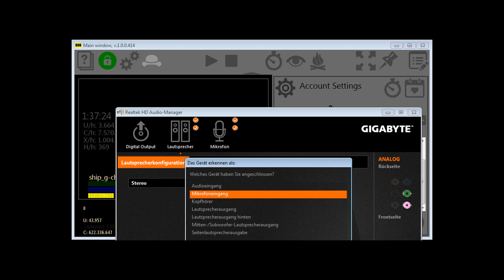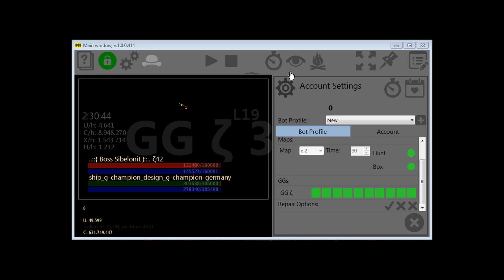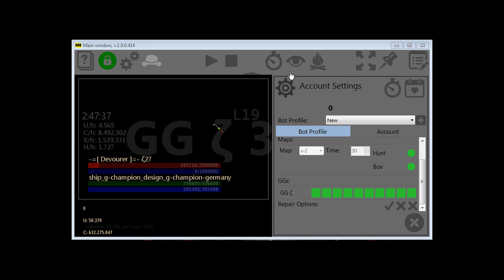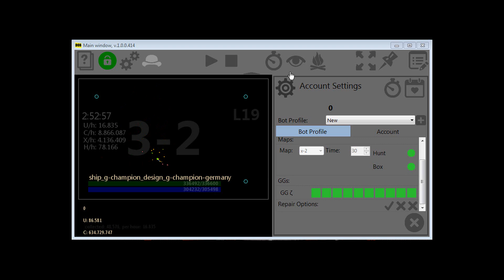Darkorbit Bot 2017 | DOB | Galaxy Gate: Zeta by DerSilkroaderLP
Features :
★ Beautiful and easy to use GUI
★ Box gathering (Bonus Boxes, Event Boxes, Pirate Boxes)
★ Skylab: Automatically expand the Skylab
★ Timetable: Set at which time your accounts will do your custom tasks
★ Statistics: Draws nice graphs, so you can optimize your settings to get the most out of the bot!
★ Galaxy Gates: Automatically build your Galaxy Gates with GG Energy and then let the bot do the gates for you!
★ NPC Hunting: Hunt NPCs on any map
★ P.E.T.: Enable P.E.T. to let the bot intelligently use your P.E.T.!
★ Drone Formations: Set different Drone Formations for different situations
★ Auto Boost: Automatically update your shield and speed generators by letting the bot send resources from the Skylab!
★ Drone Repair: When you don't have a Drone Repair CPU, the bot will take care of repairing your drones
★ Multiple Sessions: Run the bot on multiple accounts at the same time, runs completely in the background and uses very little resources!
★ No UID lock: Switch accounts as much as you like :)
★ Human Behaviour: Flees from enemies, idles at gate, real-world-inspired movement system to mimic human players when fighting and flying
★ Repair after Death: Automatically repair after death using only the repair options you configured
★ Pathfinder: Just set your map and the bot automatically find its way there :)
★ Windows OS (tested on win7, win8(.1), win10, server 2008, server 2k12) (untested: xp, server 2k3)